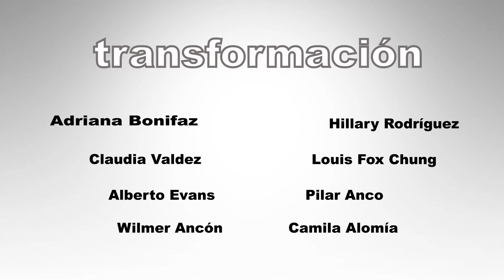Video Sabatina 2021 Escuela de Periodismo